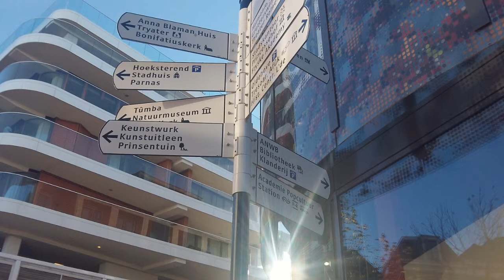House of Evil